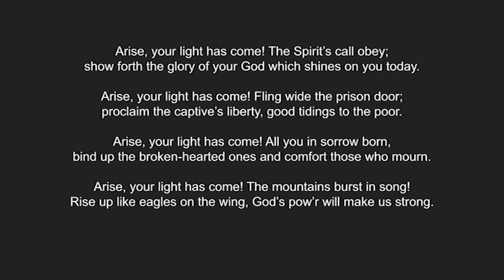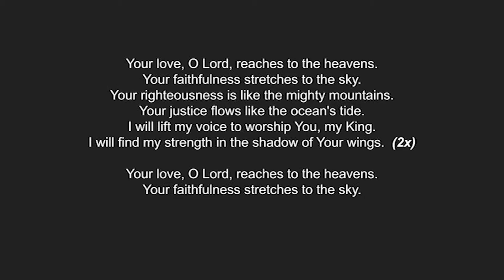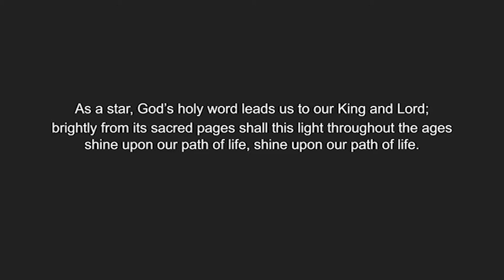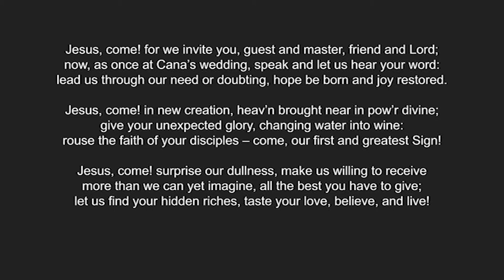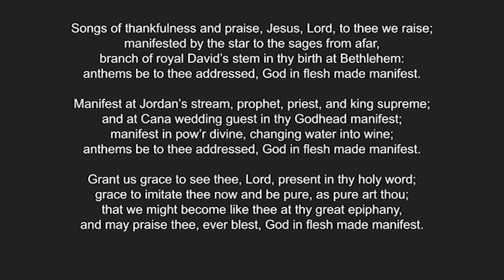Sunday | January 16th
Reprinted and podcast under OneLicense A-704114: “Bright and Glorious Is the Sky,” words: Nikolai F.S. Grundtvig, tr. Jens Christian Aaberg, alt., music: Danish; tr. “Jesus, Come!

“Your Love, O Lord,” words and music: Brad Avery, David Carr, Mac Powell, Mark D. Lee, Tai Anderson © 1999 New Spring (Admin. by Brentwood-Benson Music Publishing, Inc.), Kobalt Music Copyrights SARL (Admin. by Kobalt Music Publishing America, Inc.).  All rights reserved.  CCLI License # 11291555 (reprint) and #20480436 (streaming).

Public domain:  “Songs of Thankfulness and Praise,” words: Christopher Wordsworth, alt., music: Jakob Hintze, arr. Johann Sebastian Bach.